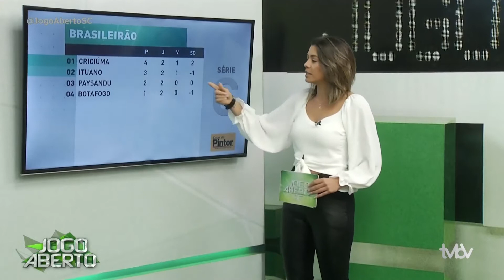Jogo Aberto SC (12/10/2021) - Bloco 01